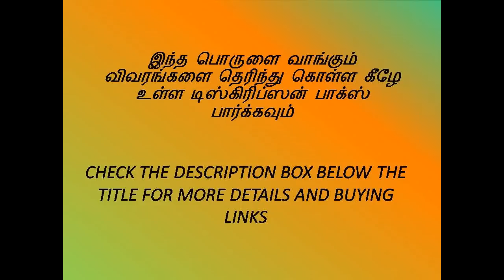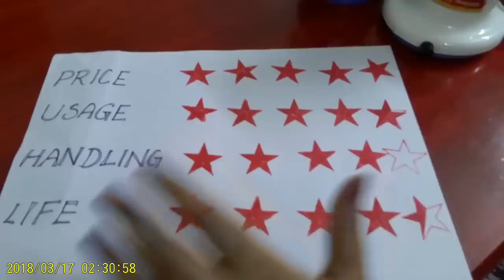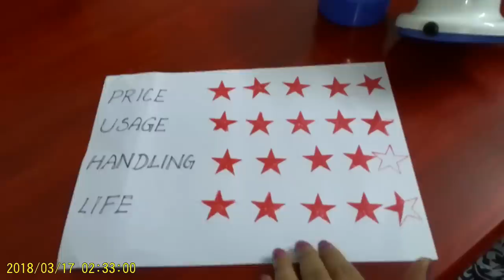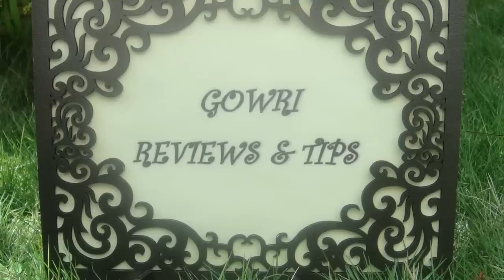One Minute Mixi 😎👌| Travel | Baby Food | Daily Use | Reviews And Shopping Links | Gowri Reviews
Online Shopping Link to buy thid product

To Buy Exclusive Artisan Blend Products
Gowri Shop

To Buy Products In Amazon Hand Picked By Gowri

Gowri Shop Exclusive Artisan Blend Products

All In One Podi
Sambar Kulambu Poriyal

Roasted Nattu Kothamali 4
With Jeera & Hing

-strong-200-g/

Small Onion Tempering Vadagam
Chinna வெங்காய Thalipu Vadagam

Gowri Shop Exclusive Artisan Blend Products, free delivery all over India

Combo
Drishti Sambrani
Baby Herbal Vapour